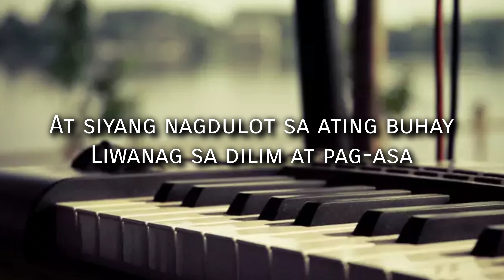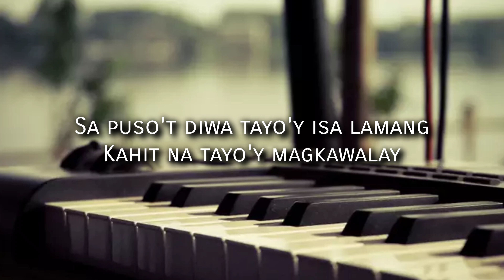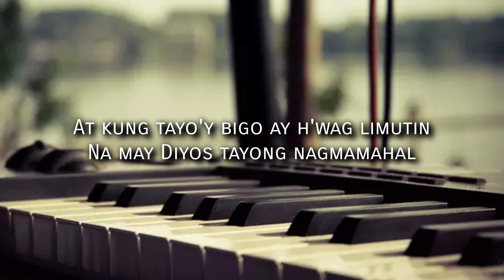Diyos Ay Pag-ibig piano accompaniment with lyrics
DIYOS AY PAG IBIG

Pag-ibig ang siyang pumukaw
Sa ating puso't kaluluwa
At siyang nagdulot sa ating buhay
Liwanag sa dilim at pag-asa

Pag-ibig ang siyang buklod natin
Di mapapawi kailan pa man
Sa puso't diwa tayo'y isa lamang
Kahit na tayo'y magkawalay

Pagka't ang Diyos natin Diyos ng pag-ibig
Magmahalan tayo't magtulungan
At kung tayo'y bigo ay h'wag limutin
Na may Diyos tayong nagmamahal

Sikapin sa ating pagtungo
Ipamalita sa buong mundo
Pag-ibig ng Diyos na siyang sumakop sa
Bawa't pusong uhaw sa pagsuyo

Magmahalan tayo't magtulungan
Na may Diyos tayong nagmamahal oh